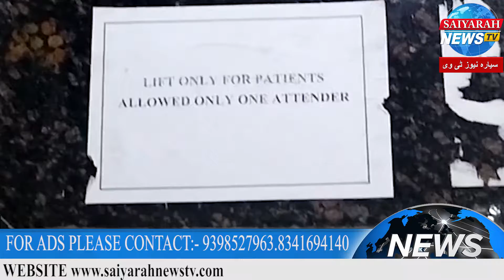Ek Beta | Osmania Hospital | Mein Lift Kharab Hone Par Apni | Beemar Maa | Ko Stecher Par Le Gaya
Ek Beta | Osmania Hospital | Mein Lift Kharab Hone Par Apni | Beemar Maa |  Ko Stecher Par Le Gaya | Saiyarah News Tv